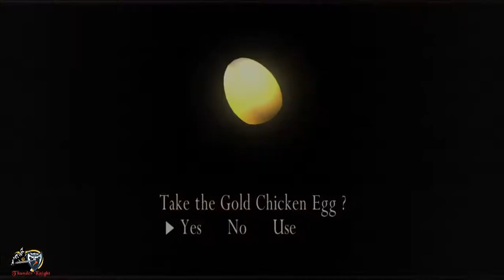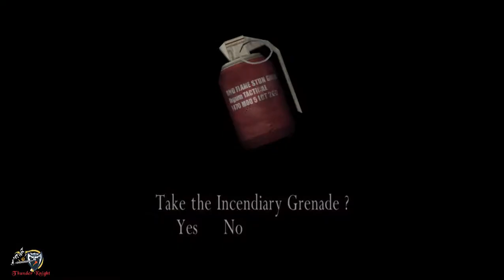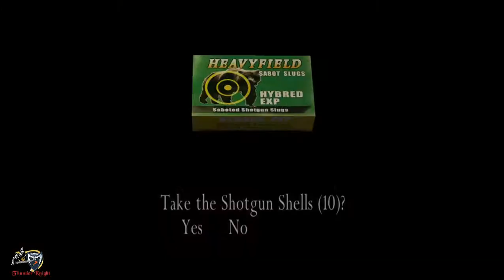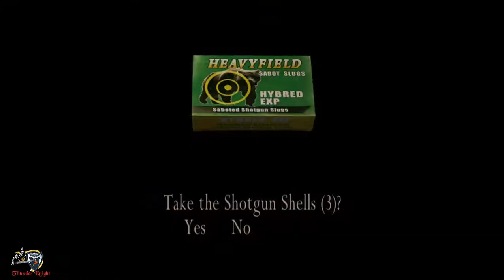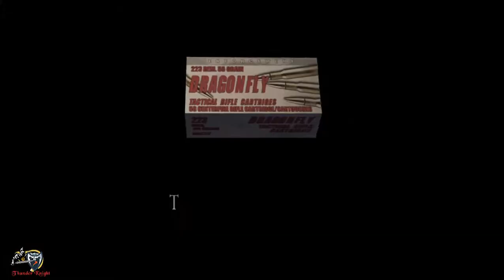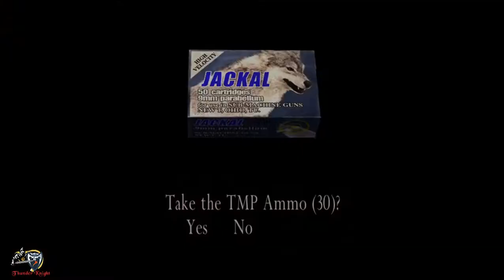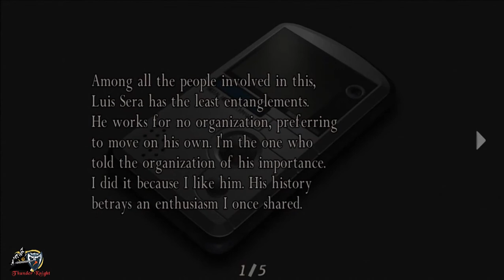Resident Evil 4: Separate Ways - Walkthrough - Chapter 2 - Rescue Luis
In this part of the game you will find Ada the most mysterious character assigned by Wesker to recover the sample of the virus. This DLC contains total of 5 Chapter. Every chapter provides a new task for Ada Wong. In the first one Ada is instructed to ring the church bell to distract the villagers. Through the task she notices Lion in that place. Directly and indirectly she helps Lion to reach his goal. Ada also has to fight the villagers and Saddler’s follower to reach her target. The video contents (cut scenes) relate the DLC with the main game.

Developer/Publisher - Capcom
Release - 2005
Platform - Windows/PS3/Xbox360/PS4/XboxOne/NintendoSwitch/PS3/Wii/iOS
ESRB Rating - M for all Platform